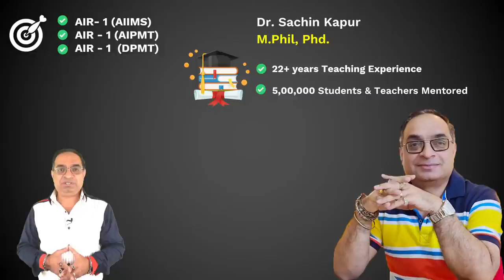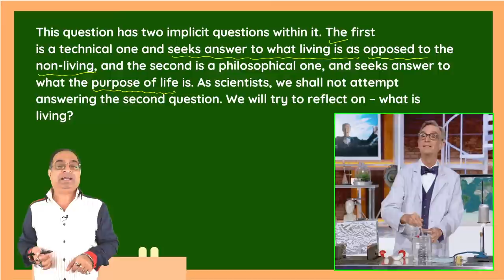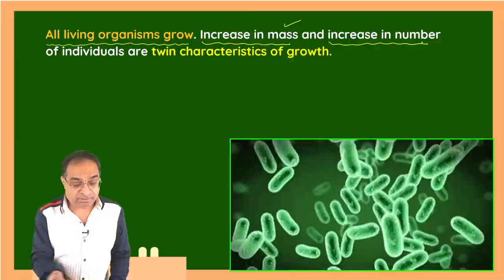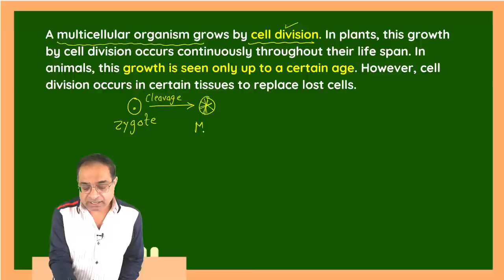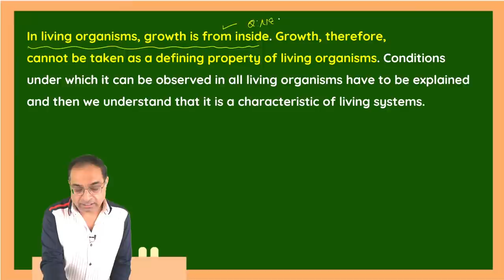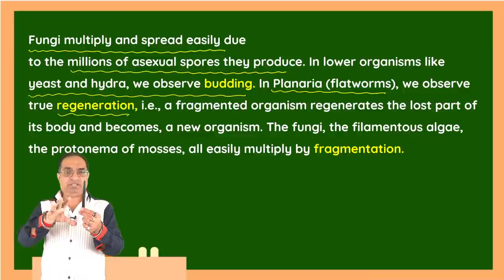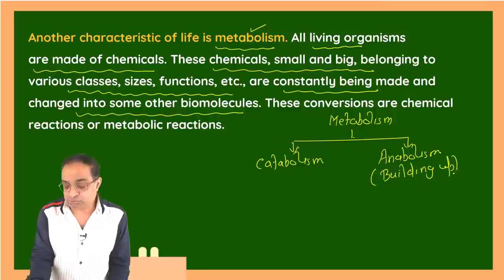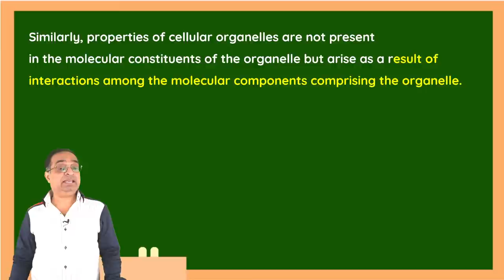NEET(UG) 2022 | NCERT Explained | Living World L-1 | Dr SACHIN KAPUR | NTA NEET | AIIMS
WhatsApp contact of Dr Sachin Kapur
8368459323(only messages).